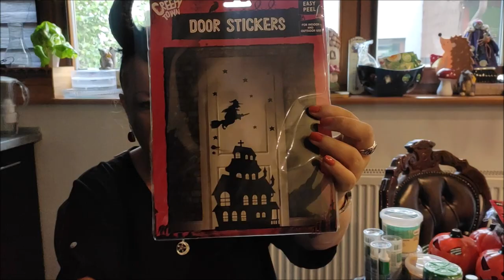🎃Dealz , Action 🎃Halloween Haul 🎃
Chcesz dołączyć do magicznego grona ?
Wieczór z Wróżką codziennie około 21:00
BŁOGOSŁAWIEŃSTWO TYGODNIA w każdą niedzielę o 21:00

IBAN PL: 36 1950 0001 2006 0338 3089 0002
SWIFT/BIC IEEAPLPA